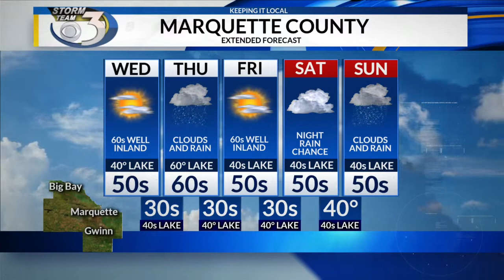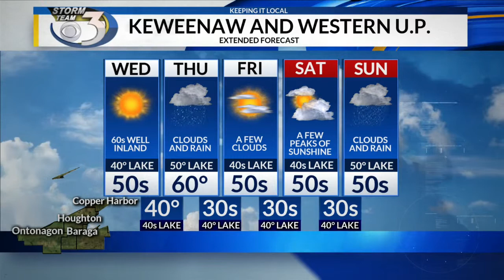LOCAL 3 WEDNESDAY'S WEATHER FORECAST 5/15/2019